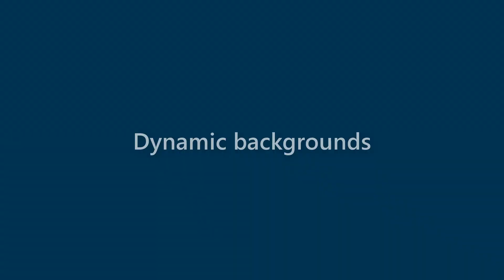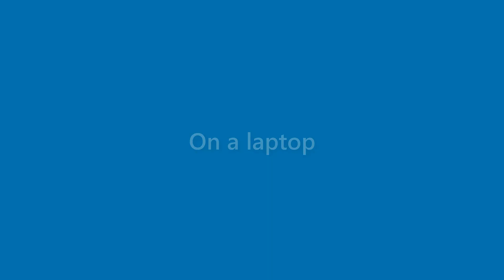Brent Martin - appearance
Name Look - Brent Martin - appearance. In this video we present "Brent Martin" name look and feel in various scenarios.
This video will cover:
How does "Brent Martin" look as a personal letterhead?
How does "Brent Martin" look on a business card?
How does "Brent Martin" look on a computer/laptop screen?
How does "Brent Martin" look with different background colors?
How does "Brent Martin" look with various fonts?